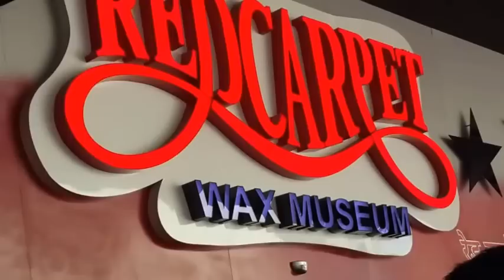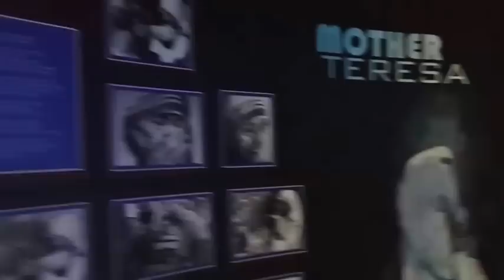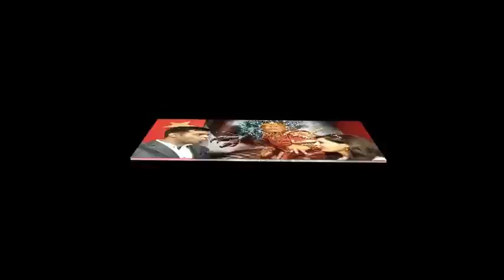"RED CARPET" Wax Museum in Mumbai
Shri Uddhav Thackeray unveiled the wax statue of Shri Balasaheb Thackeray.